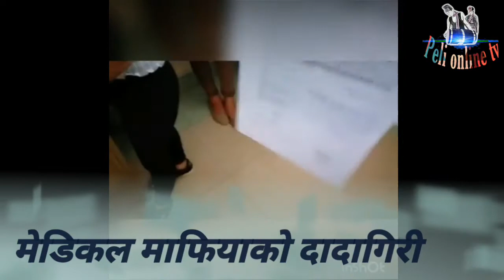मेडिकल माफिया हेमराज को धम्की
namskar yes mero youtube chhanel ma tapaeharulai swagat gardchoi!